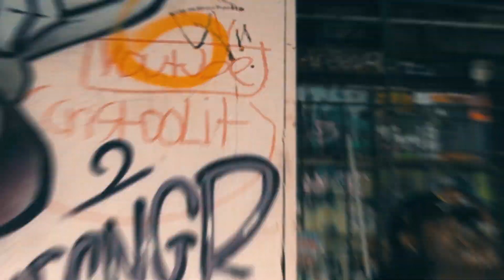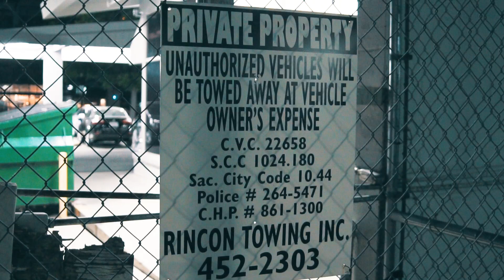Mani x Bg BabyLoc x SB - Flame (Dir.@Rapshack)